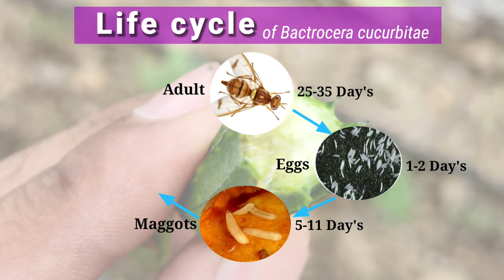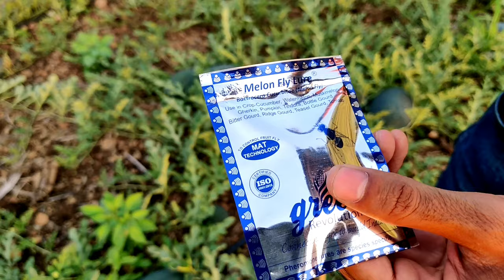Vegetable Fruit fly control IPM trap | Melon Fruit Fly Trap | Bactrocera cucurbitae Pheromone trap.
Damages: The melon fly is considered the most destructive pest of melons and other related crops. it has caused serious damage to melon, cucumber, and tomato crops. The melon fly can attack flowers, stem, root tissue, and fruit.
Pest Identification: Adult Melon fruit flies are similar in size to a housefly, about 6-8 mm long. The body is light brown to a honey color in appearance. There are several prominent bright yellow markings on the thorax (upper body) and a distinctive black 'T' pattern at the base of the abdomen (lower body). The wings are clear with a dark coastal vein and a "melon seed" shaped spot at the tip.
Technology: MAT Technology - (Male Annihilation Technique) It is the process of attraction and trapping the insect those damages to fruit.
World-first economical trap (IPM TRAP) patented. easy fruit fly trap.
Melon Fly pheromone lure & IPM pheromone trap